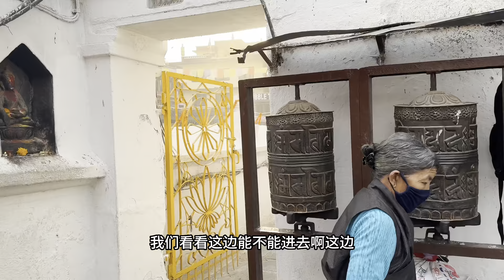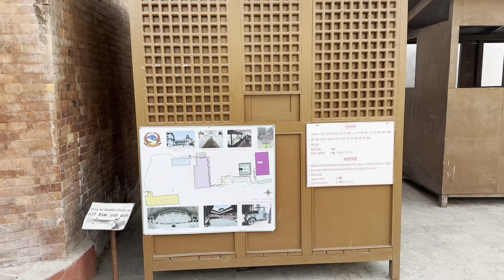首次来到尼泊尔，原来加德满都是这样的？有点震惊